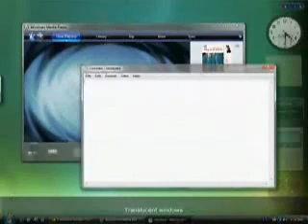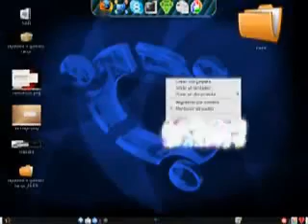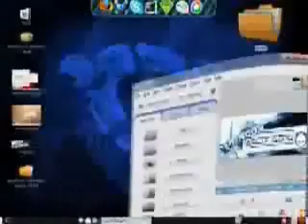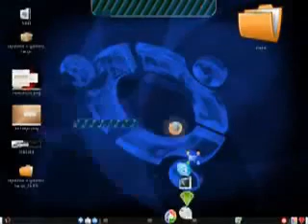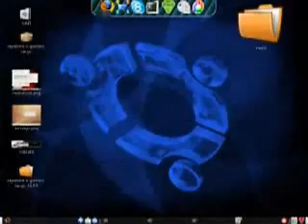WINDOWS VISTA (AERO) VS LINUX Ubuntu